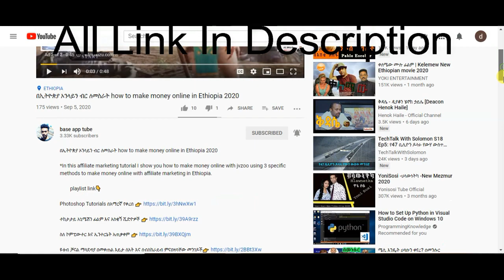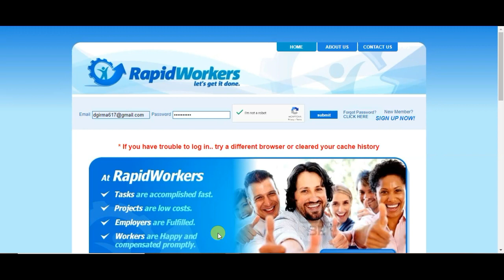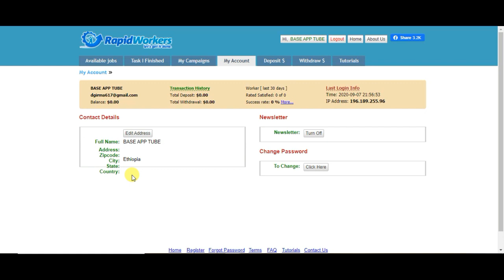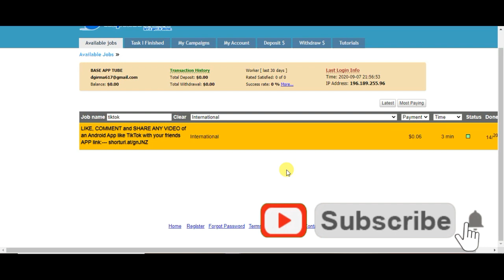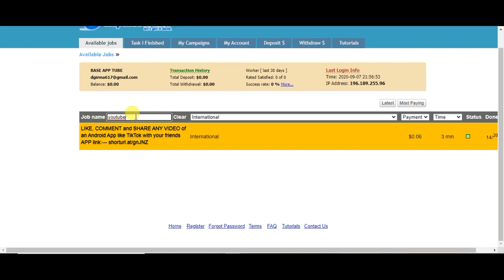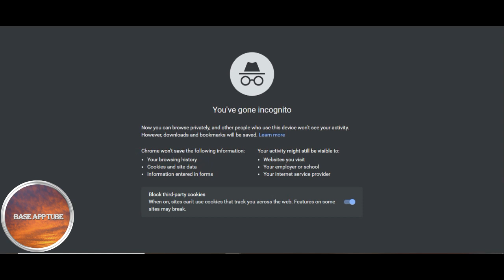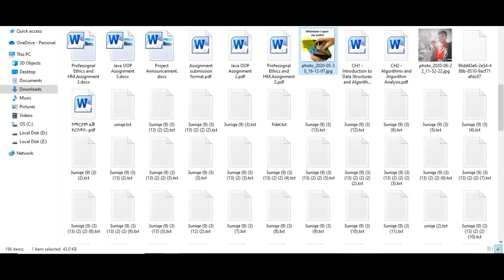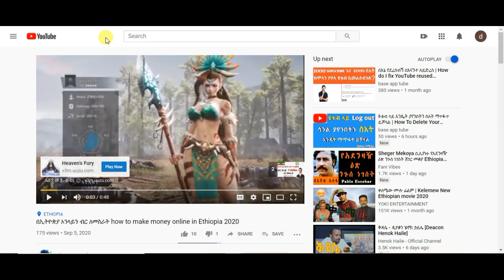በወር 13,000 ብር የምናገኝበት ቀላል ስራ | How to make money online in Ethiopia 2023 ( make money online )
In this video i will show you how to Make Money Online in Ethiopia 2023 by just Watching Videos with simple and easy method. please watch full video and have fun.